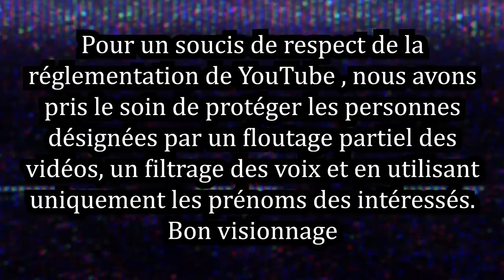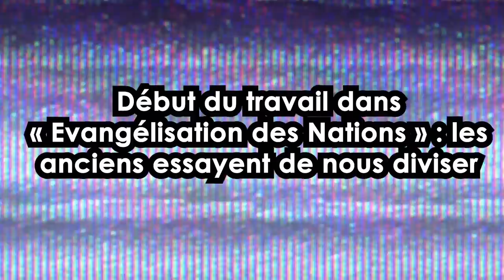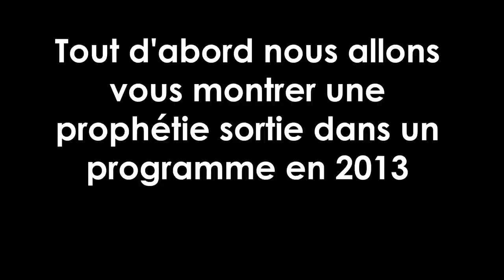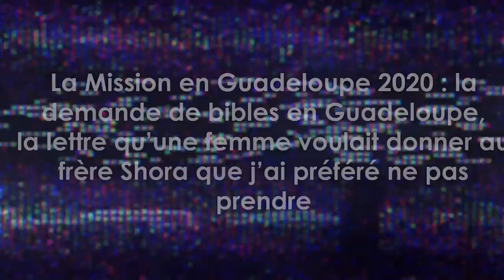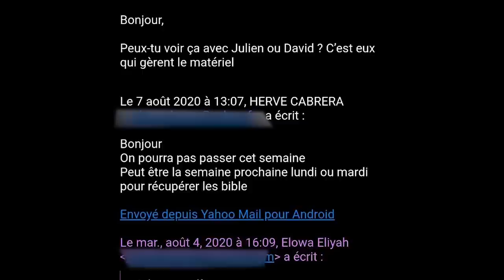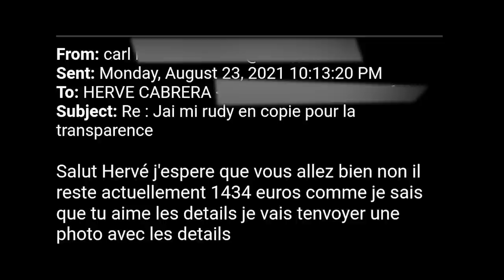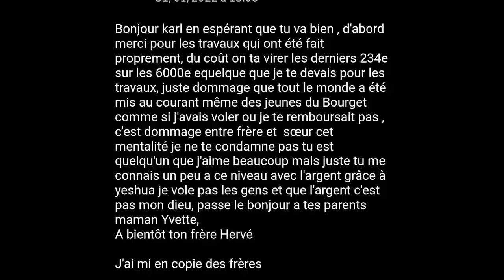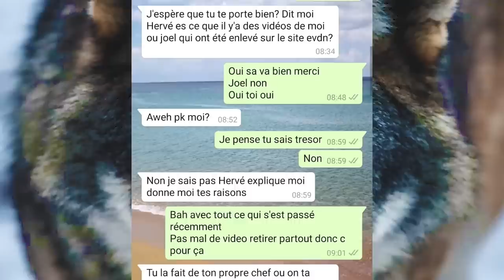[PODCAST] Après 6 ans de patience l'heure est venue de tout dévoiler à l'Église.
le pdf du dossier à l’écrit